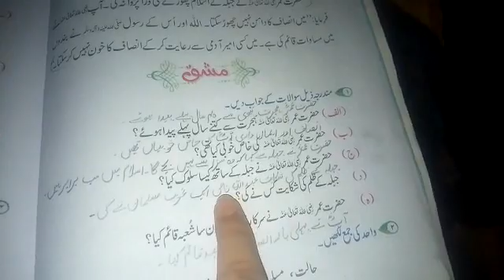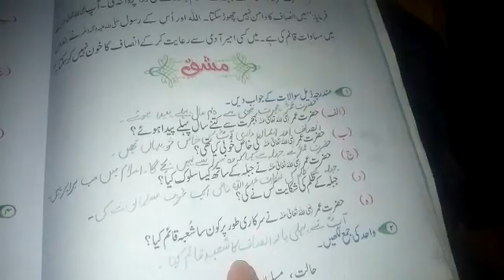25 April 2020(2)